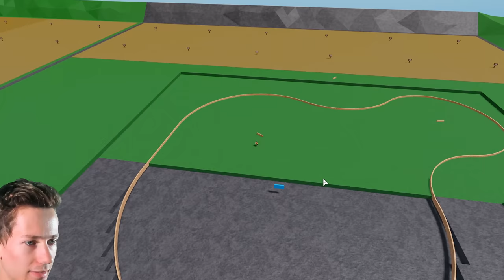Building the Main RESTAURANT! | Theme Park Tycoon 2 • #3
In today's episode of BennysMoviePark2 I'm building the park's main restaurant. The building had to be super detailed and I believe we got that look done! In the next episode we'll start building the first ride. What would that be...? This park will be be bigger, better and more epic than the previous one and I can't wait to see how it'll go!